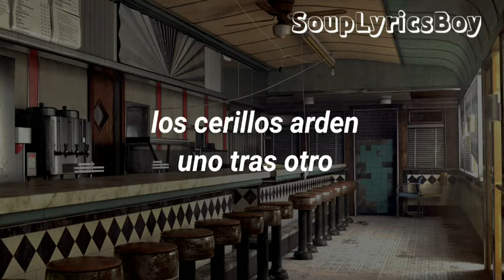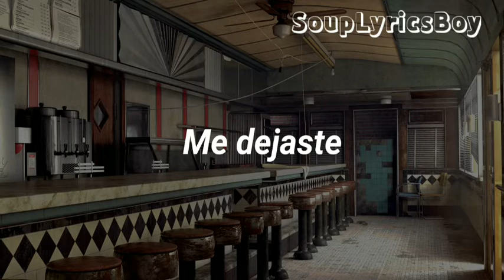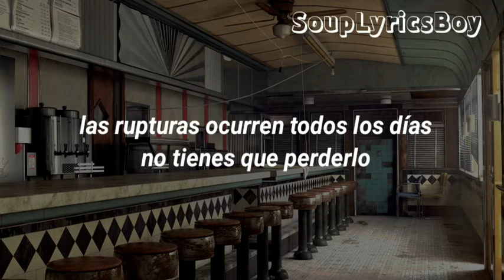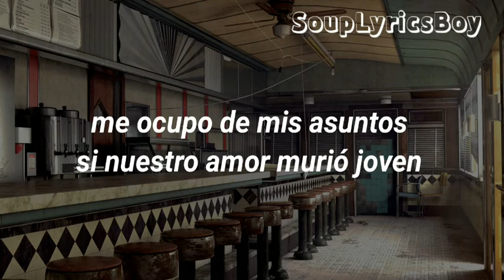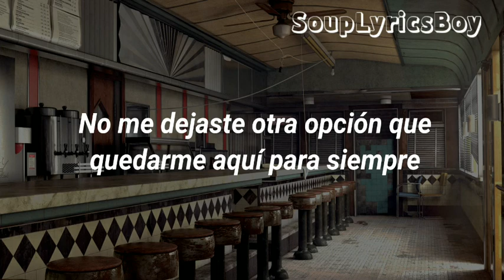right where you left me - Taylor Swift || Letra Traducida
All copyright goes to Taylor Swift and Republic Records

right where you left me (lyrics)
Friends break up, friends get married
Strangers get born, strangers get buried
Trends change, rumors fly through new skies
But I'm right where you left me
Matches burn after the other
Pages turn and stick to each other
Wages earned and lessons learned
But I, I'm right where you left me
Help, I'm still at the restaurant
Still sitting in a corner I haunt
Cross-legged in the dim light
They say, "What a sad sight"
I, I swear you could hear a hair pin drop
Right when I felt the moment stop
Glass shattered on the white cloth
Everybody moved on
I, I stayed there
Dust collected on my pinned-up hair
They expected me to find somewhere
Some perspective, but I sat and stared
Right where you left me
You left me no, oh, you left me no
You left me no choice but to stay here forever
You left me, you left me no, oh, you left me no
Did you ever hear about the girl who got frozen?
Time went on for everybody else, she won't know it
She's still 23 inside her fantasy
How it was supposed to be
Did you hear about the girl who lives in delusion?
Break-ups happen every day, you don't have to lose it
And you're sitting in front of me
At the restaurant, when I was still the one you want
Cross-legged in the dim light, everything was just right
I, I could feel the mascara run
You told me that you met someone
Everybody moved on
I'm sure that you got a wife out there
Kids and Christmas, but I'm unaware
'Cause I'm right where
I cause no harm, mind my business
If our love died young, I can't bear witness
But if you ever think you got it wrong
I'm right where you left me